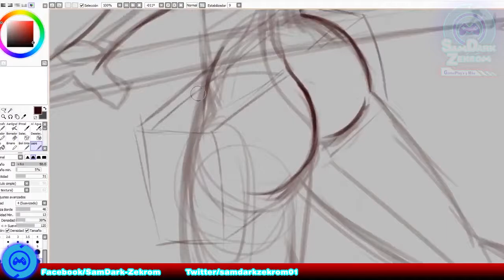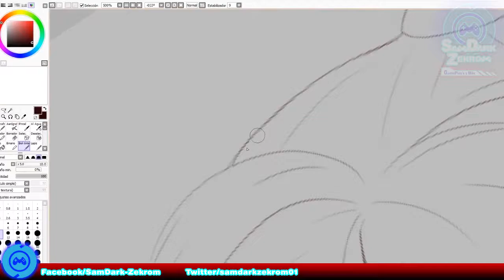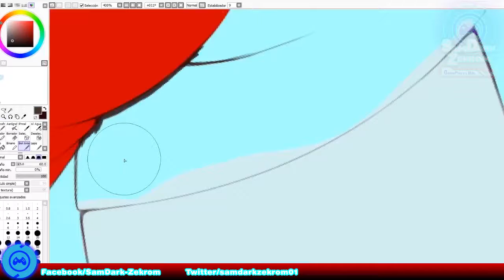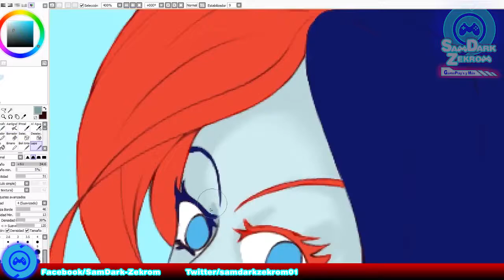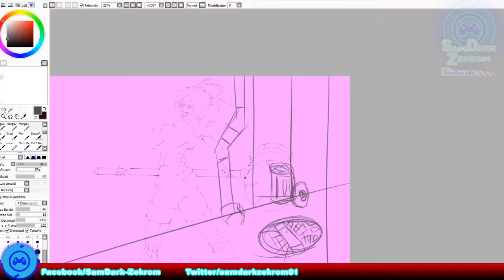Harley Quin - DC Comics- (FanArt) Speed Painting [SamDark Zekrom]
Harley Quinn, una villana, y anti-héroe...

Realice 6 bocetos para realizar el fanart de este personaje de DC Cómics, y así... ;b
Como tiene varios vestuarios, ya sea de videojuegos, caricatura, comics, y de la película de Suicide Squad... Opte por el del cómic del 2015 :b

Espero les guste, aun con algunos detalles por corregir... D:

Tiempo de trabajo: 23:12:46
Herramientas: Tableta Intuos Pro

¡Ah! y ¡Muchas gracias! por ver el vídeo :D

Titulo: Granite (Sting)
Interprete: Ethan Meixsell

Titulo: Demilitarized Zone
Autor: Ethan Meixell

Titulo: Fire Breather
Autor: Silent Parner
Álbum: YouTube

Titulo: Hey Sailor
Autor: Letter Box

Música Final.

Titulo: Battleground
Interprete: Ethan Meixsell